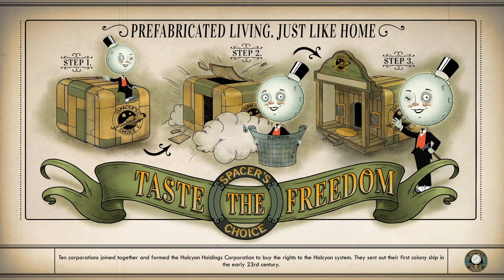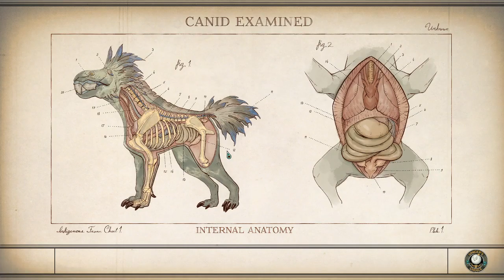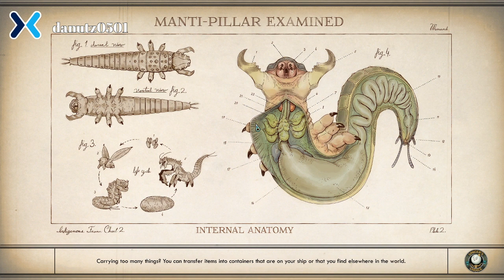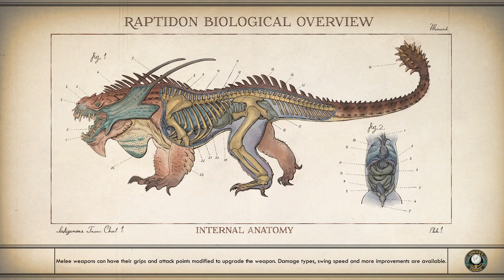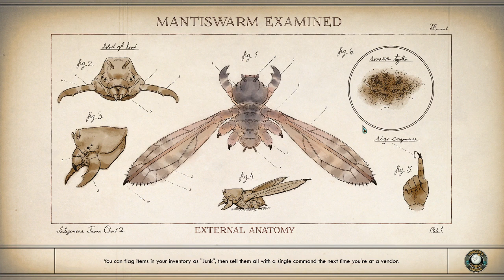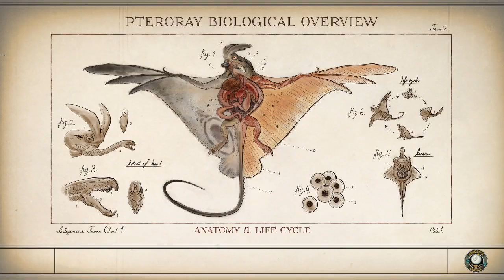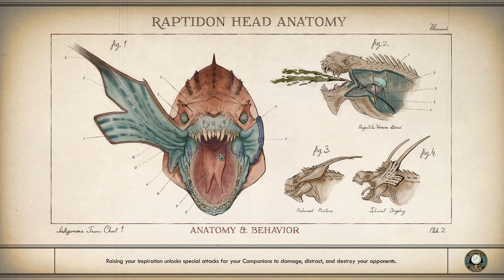Playing "The Outer Worlds"[EN/RO]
Playing some old school RPG.